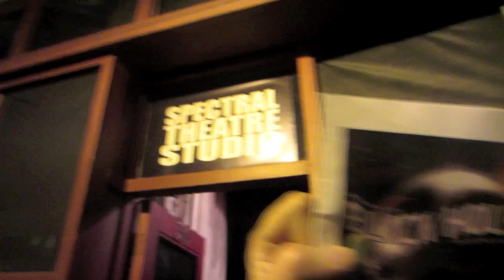Creepy Video Taped Stares (April 6th 2012)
Send me real life mail:

Cassandra
104 3433 North Rd
Burnaby BC V3J 0A9

Stalk Me!